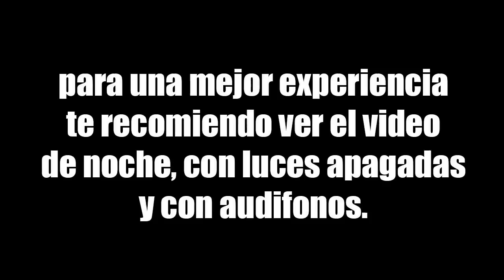Por Esto NUNCA Debes Hacer Esta TAREA en Among Us 😨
Creditos a Owmander.